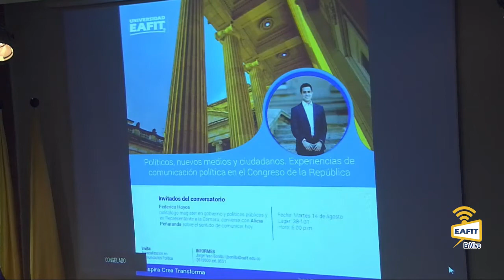Políticos, nuevos medios y ciudadanos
Políticos, nuevos medios y ciudadanos. Experiencias de comunicación política en el Congreso de la República. Invitados del conversatorio: Federico Hoyos politólogo magister en gobierno y política pública y es Representante a la Cámara conversa con Alicia Peñaranda sobre el sentido de comunicar hoy. Departamento de Comunicación Social Universidad EAFIT. Martes 14 de Agosto 2018.

Especialización en Comunicación Política. La especialización en Comunicación Política forma profesionales de ciencias políticas, sociales, humanas y de la comunicación, con habilidades orientadas al planteamiento y la solución de problemas relacionados con los nuevos vínculos entre los actores políticos, los medios de comunicación y la sociedad.

Maestría en Gobierno y Políticas Públicas. El enfoque del programa está en la comprensión de la acción de los gobiernos y los procesos en la toma de decisiones públicas, con base en los aportes de la ciencia política, la administración pública y los estudios sobre políticas públicas.